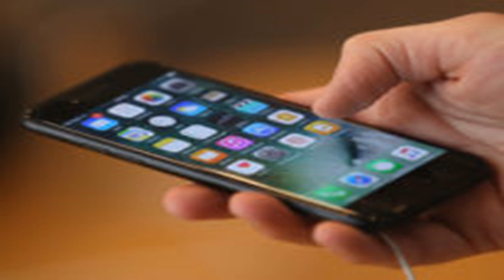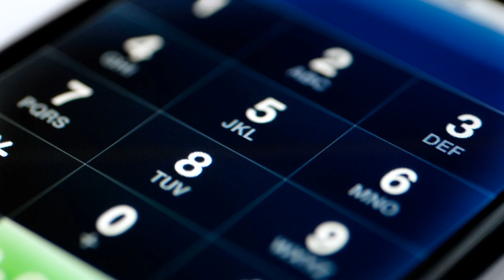[ HOT NEW ]Details of apple's new premium iphone, the 'iphone x', revealed in leak